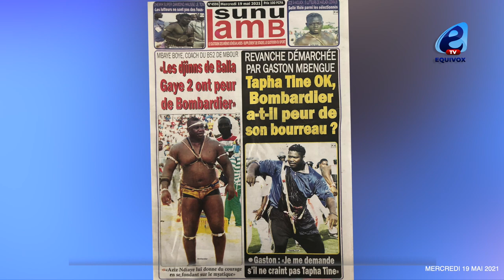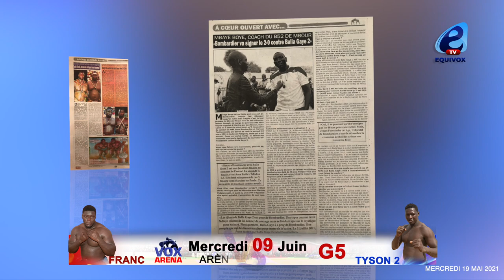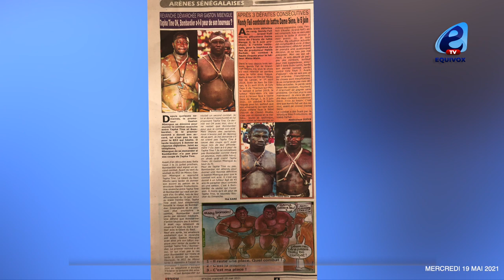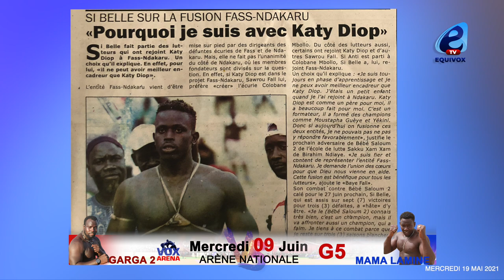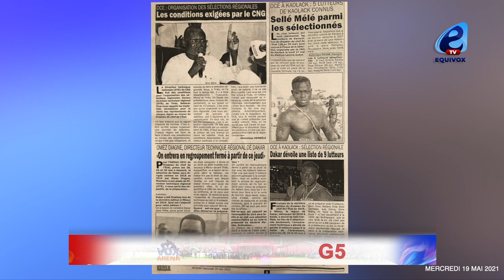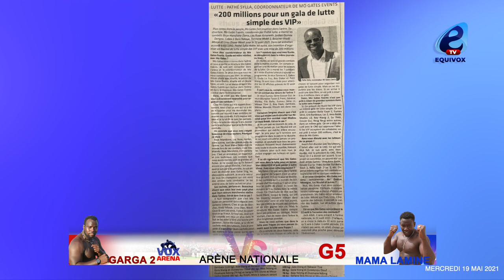"Les Djinés de Balla Gaye 2 ont peur de Bombardier" selon...